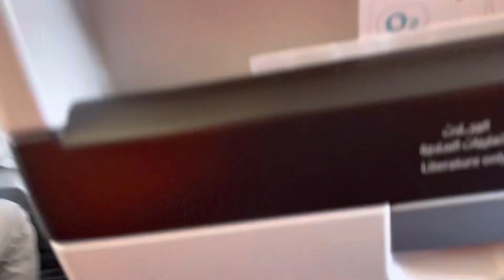উজবেকিস্তান ও তাজিকিস্তান বিজনেস ভিসা গ্রুপ ট্যুর যেতে চান তো দ্রুত চলে আসুন,VLOG - 643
87/92B Farmview Super Market(3rd Floor)Lift,3 Farmgate,Dhaka-1215

মিশর ফেরাউনের গ্রাম ঘুরে দেখলাম হযরত আছিয়া হযরত মূসা নবীকে কিভাবে গ্রহন করলেন, পার্ট -৭, VLOG - 601
মিশর থেকে ইতালী যেতে চান ও ইমিগ্রেশন বাংলাদেশী পাসপোর্ট দেখলে কেন আটকায়, কায়রো পার্ট ৪- VLOG - 598